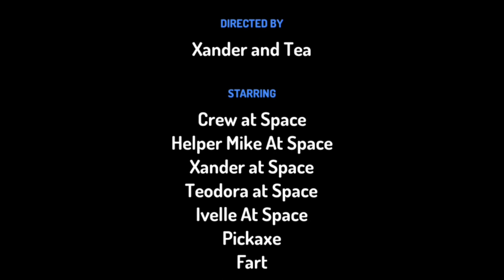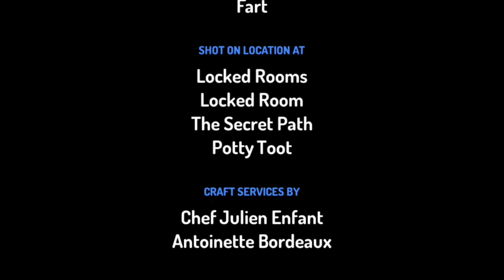The EVIL MONSTER (Neptune) [Pt 2]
#1 This video is about Teodora shrinking.
#2 Ivelle went mining in the cave of Neptune, then fell, and then got up again.
#3 Then they stopped at the tree toilet.

Chapters:

0:00 - intro

0:13 - exploring Neptune